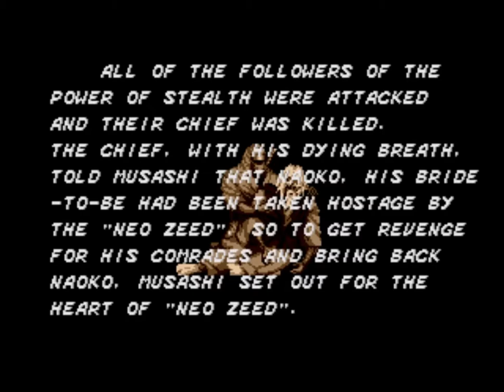Games from the Eighties! Revenge Of Shinobi Sega Megadrive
This is Revenge of Shinobi on the Sega Megadrive. A genuine classic, and still stands up well even today. It is a shining example of great Megadrive games. With great graphics, sound and game play this really stands out from the crowd. Diverse levels, well crafted end boss fights, the list goes on. Give it a go!